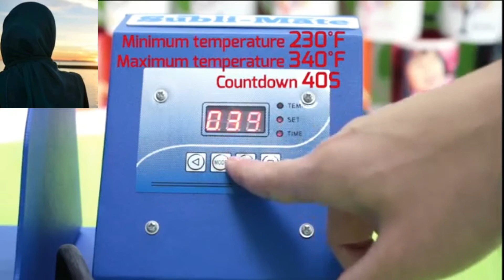Mug Prints Tutorial | mug per photo kesy laghaty hain|مگ پر فوٹو پرنٹ کیسے؟ by hum khayal TV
mug per prints kesy banate hain